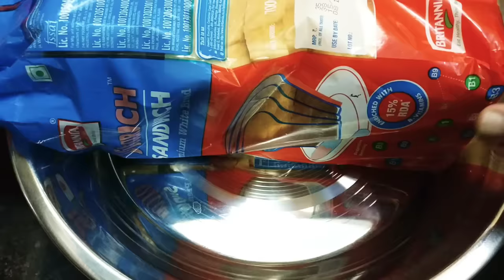Shahi tukda original Jama masjid style recipe YouTube par pehli Baar | asli shahi tukde ki recipe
It is the first original recipe of shahi tukda on YouTube. I hope you all are going to love it.
Shahi Tukra as the name suggests means royal dessert which is an exotic rich bread pudding with lots of fruits flavored with cardamom. It’s a simple recipe to make and an exceptional dessert for times when you are in a hurry. Shahi Tukra or Shahi tukrayor Shahi Tukda are almost similar method of cooking with slight variations and are originally Mughlai desserts from the Nawabi cuisine.

INGREDIENTS-

For sugar syrup:
600gm sugar
500 ml water
2-3 pinch alum powder
2 pinch orange food colour

20-22 bread slices
ghee to fry

For cream:
1 ltr full cream milk
½ cup arrawroot/cornflour
1 cup water
200 gm khoya/mawa

tutti frutti, silver warq and desi ghee for garnishing